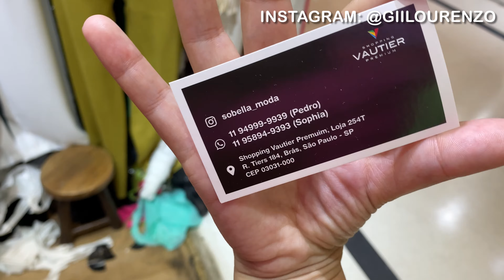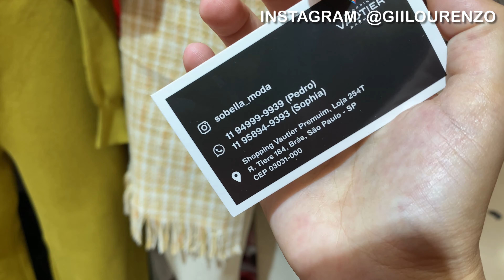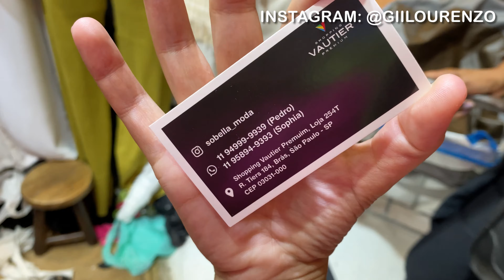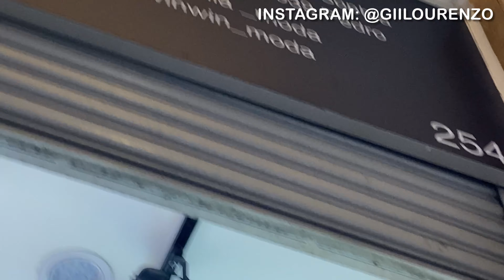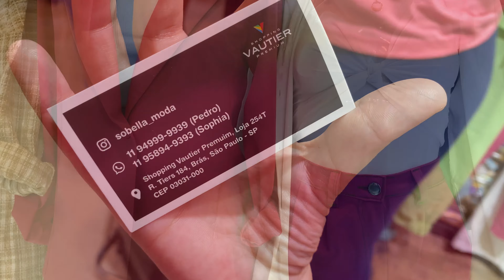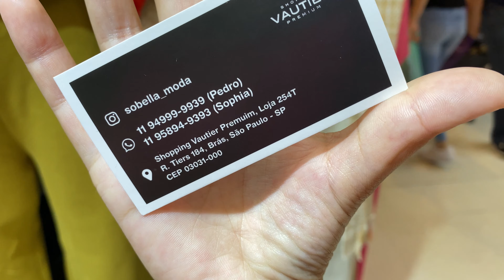BRÁS - BLAZER E CALÇA ALFAIATARIA, TWEED OVERSIZED, CORES VIBRANTES E MUITO MAIS NO VAUTIER PREMIUM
Olá meus amores, o vídeo de hoje vou mostrar conjunto de blazer e calça alfaiataria lá na Sobella, peças em tweed e um casaco lindo oversized, cores vibrantes para arrasar no inverno 2022 e muito mais direto do shopping Vautier Premium!

Câmera que uso: G7x Markll
Editor de vídeo: Filmora